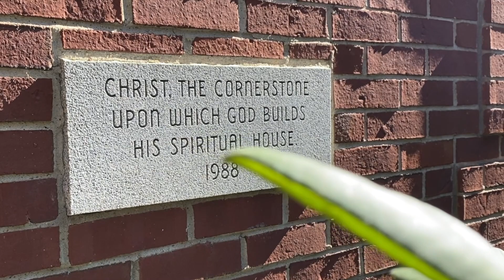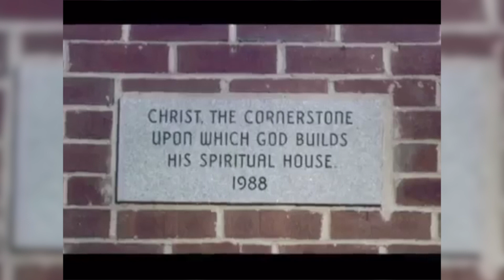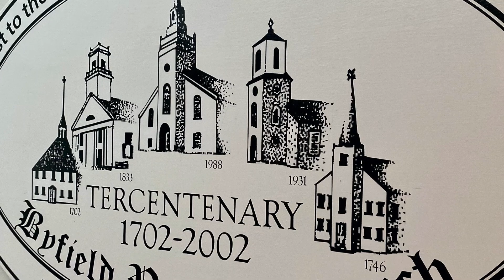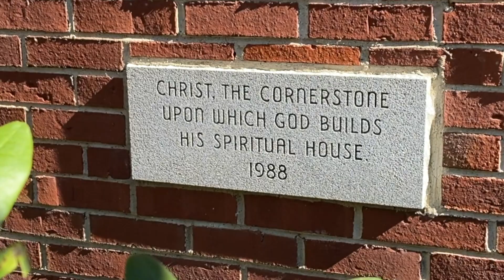Ep3 - A Walking History of Byfield Parish Church (the Cornerstone)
In this episode, Dr. Boylan shares the history of the meetinghouse we currently worship in, as well as the cornerstone that was laid commemorate it's dedication.